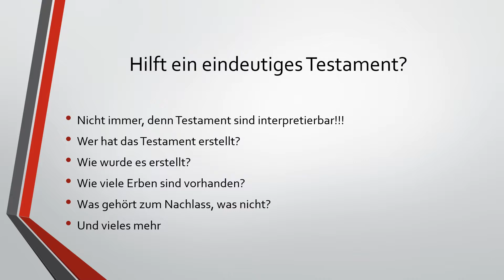Erbschaftauseinandersetzung, Fallstricke vermeiden, Rechte und Pflichten, Miterben, Nachlass